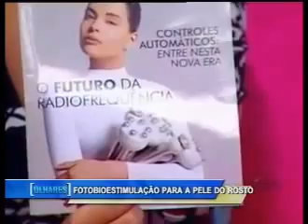AYA TECH PROTEC SOLUÇÃO INOVADORA CONTRA DENGUE ENTREVISTA COM FERNANDA CHECCHINATO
PROGRAMA OLHARES 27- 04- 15 SC ENTREVISTA AO VIVO COM FERNANDA CHECCHINATO, spray que combate a dengue para tecidos e superficies
SPRAY PARA TECIDOS AYA PROTEC
Novo conceito de proteção contra insetos para aplicação em tecidos e superfícies. Eficiente contra ácaros!
Protetor contra insetos com formulação alternativa para quem prefere um protetor menos agressivo e que não provoque alergias.
É inofensivo à saúde, podendo ser usado por todas as pessoas expostas ao ataque de insetos como crianças, idosos e gestantes,
uma vez que é dermatologicamente testado.
Desenvolvido por nanopartículas dispersas em água, é um produto eficaz e seguro na proteção de toda a família.  Como não contêm
solventes é ecologicamente correto, tendo como ponto alto a sua fácil aplicação seca e segura, uma vez que está disponível em aerossol
composto por gás nobre utilizado em cosmética DME (dimetil éter).Uso
Em mantas, cobertores, edredons, cortinas, mosquiteiros e carrinhos de bebês, lençol, fronhas, roupas em geral, uniformes, tolhas, tapetes, sofás, pisos,
paredes, azulejos, vasos, barracas de camping etc.

Aplicação
Aplique o Protec em toda a superfície do material. A peça deverá ter pelo menos 90% de cobertura do produto para uma proteção efetiva,
pois embora o princípio ativo seja inodoro ao voar próximo ao corpo/objeto sente o gtratamento aplicado. Isso faz com que o inseto voe em outra direção.
Tem efeito duradouro, permanecendo nos tecidos e superficíes até 20 lavagens, perdendo sua potência gradativamente a cada lavagem,
dependendo da quantidade de produto aplicado e do tipo de tecido (natural ou sintético). Já em outras superfícies o produto é retirado a cada
lavagem ou limpeza. Lavagem a seco, alvejantes e lavagens a quente (mais de 40o. C) removem o tratamento.

Rende 35ml/metro quadrado de tecido.

Eficaz
Na proteção contra o transmissor da Dengue (Aedes Aegypt), pulgas, muriçocas, borrachudos, pernilongos, pulgões, moscas, mosquitos, piolhos, carrapatos, além de insetos vetores de doenças como malária, leshimaniose e febre amarela.

Comercialização
Aerosol - 150 ml

Produto não tóxico e não agride a natureza. Dermatologicamente testado. Não é vaporizado no ar, o que evita possíveis danos respiratórios.
Efeito duradouro, o produto permanece nos tecidos e superfícies até 20 lavagens
Eficaz para eliminar os insetos indesejáveis em suas roupas e em sua casa e essencial para não causar danos à saúde de sua família. Fórmula exclusiva  a base de água. Não é borrifado no ar, não ocasionando problemas nas vias respiratórias como os inseticidas tradicionais, permanece nos tecidos por mais de 2 meses, não deixa odor residual.